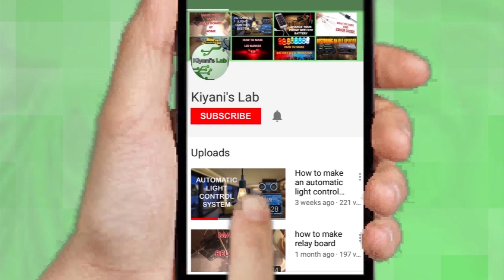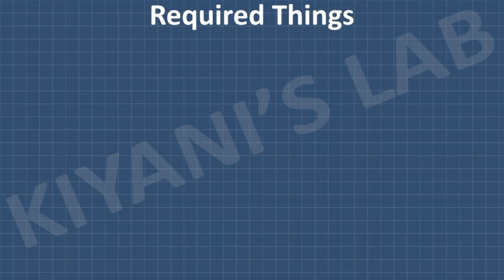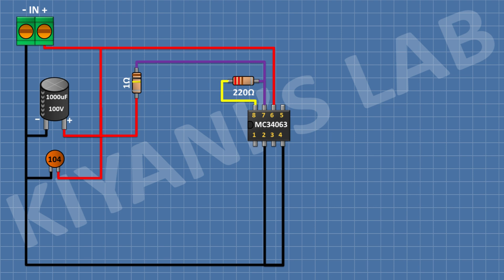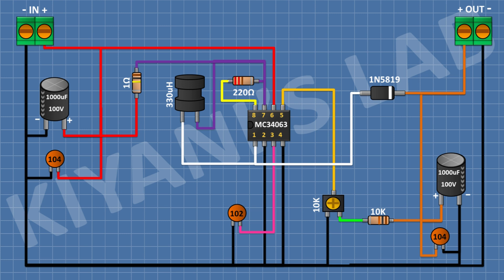How To Make DC Boost Converter Using MC34063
Hi friends in this video I have made a DC to DC Boost Converter using MC34063 PWM controller.

Components:

1 x MC34063 IC

1 x 1N5809 Diode

1 x 330uH Inductor

1 x 1n Capacitor

1 x 100n Capacitor

4 x 1000u 100V Capacitors

2 x 10k Trimpot

1 x 1R Resistor

1 x 220R Resistor

1 x 10k Resistors

2 x 2 Pin Terminal Block

jumper wires

3d printer

High Power DC to DC Step up Boost Converter Circuit
Homemade DC to DC boost converter
DC to DC boost converter
12V DC to 30V DC Boost Converter
Make a powerful dc to dc boost converter using mosfet
Boost Converter Design
How To Make DC to DC Boost Converter